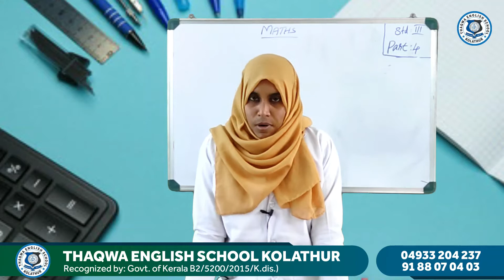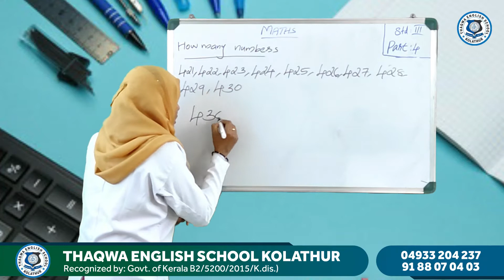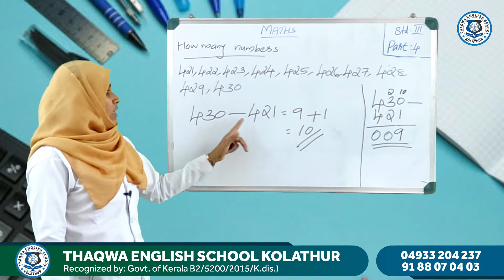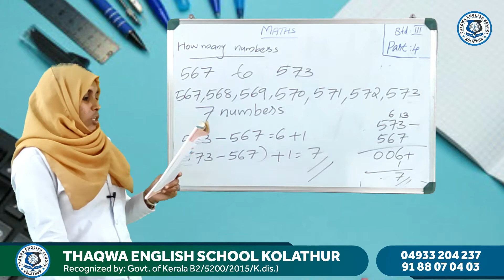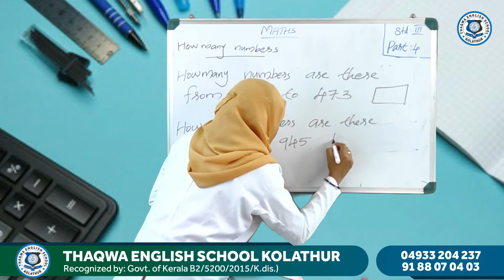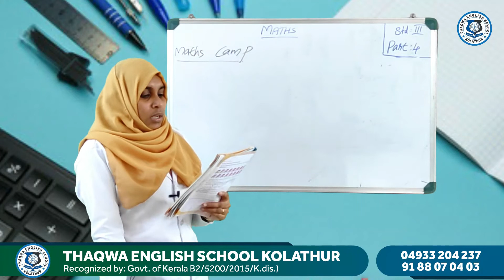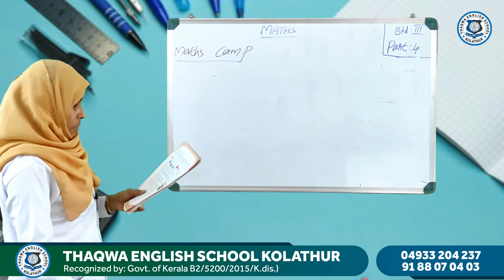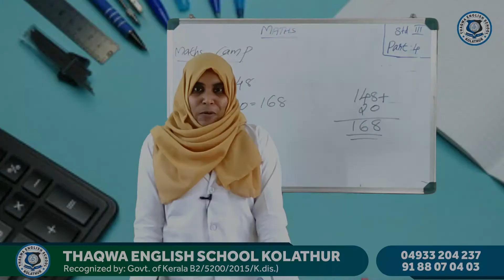Class 3 Maths Part 4 Rasheeda